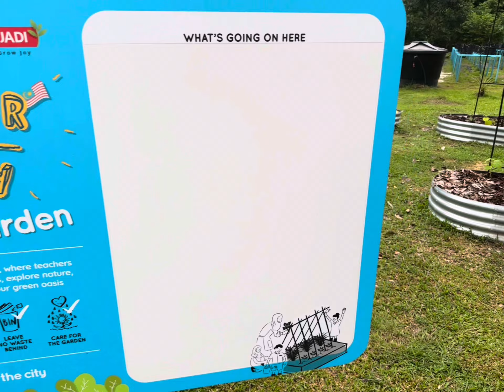SISA PEMBUANGAN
PERTANDINGAN VIDEO KREATIF TV PSS 2024
SK KIARAMAS